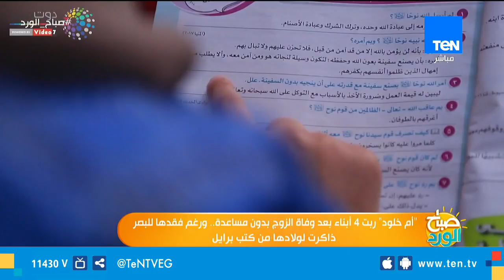"أم خلود" ربت 4 أبناء بعد وفاة الزوج بدون مساعدة.. ورغم فقدها للبصر ذاكرت من كتب برايل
صباح_الورد - "أم خلود" ربت 4 أبناء بعد وفاة الزوج بدون مساعدة.. ورغم فقدها للبصر ذاكرت من كتب برايل
تابعوا قناة Ten TV على مواقع التواصل الاجتماعي: